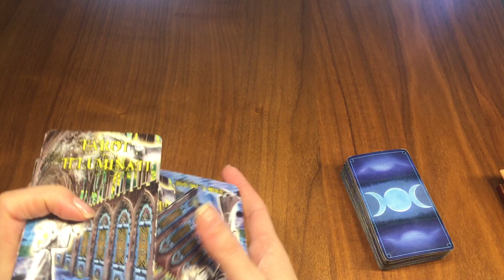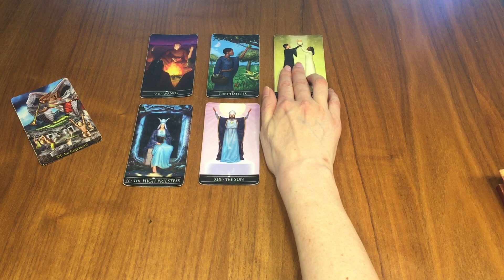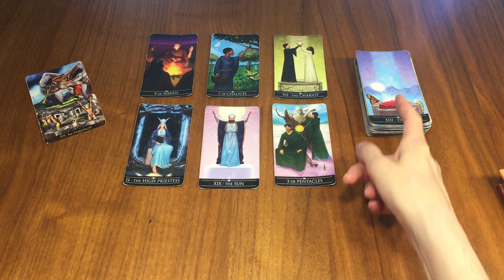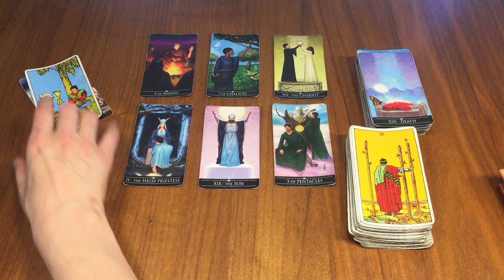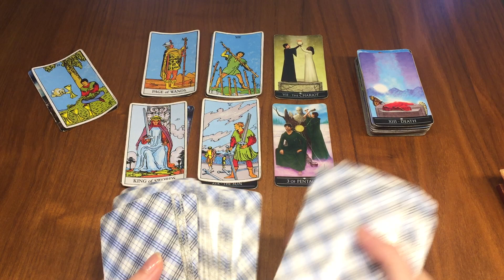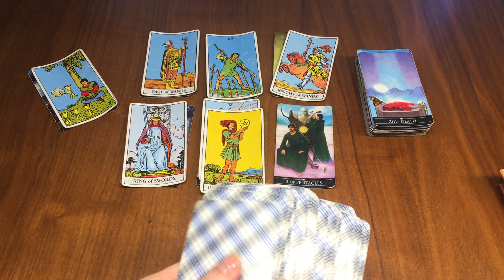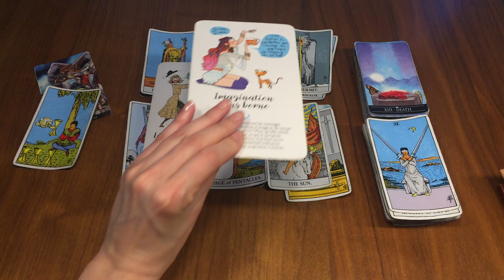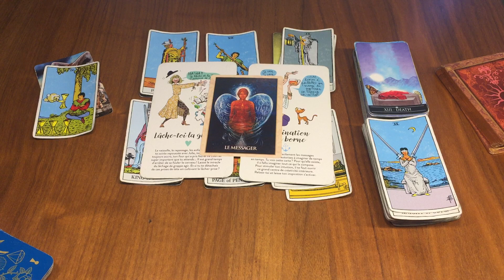Cancer Semaine du 10 au 16 Avril ✨Nouvelles expériences au programme